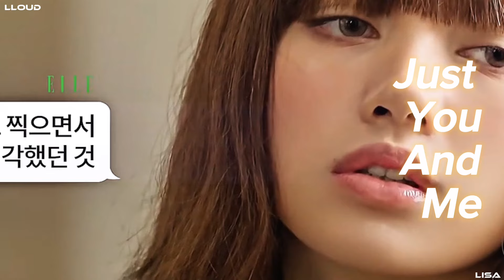LISA - “CIRCUS” MV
Artist - LISA
• Song- Circus
• Language - English
• Content - AI

Tags-
Lisa new woman
Lisa new song
Lisa new MV
Lisa comeback
Lisa rockstar
Lisa update
Rockstar Lisa
Lisa ads
Lisa photoshoot
Lisa bang chan
Lisa Blackpink
Blackpink Lisa
Lloud entertainment
Lisa new song
Lisa dance

THANKS TO EACH AND EVERYONE FOR SUPPORTING MY VIDEOS!